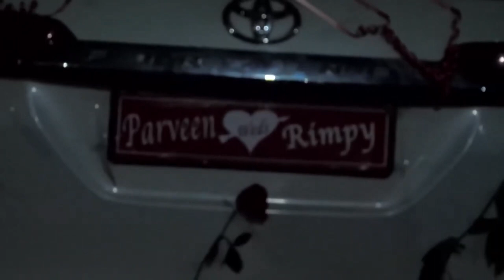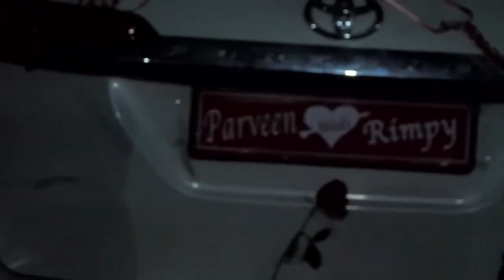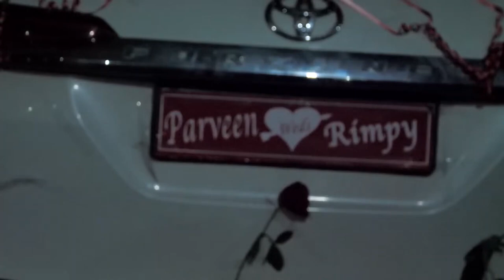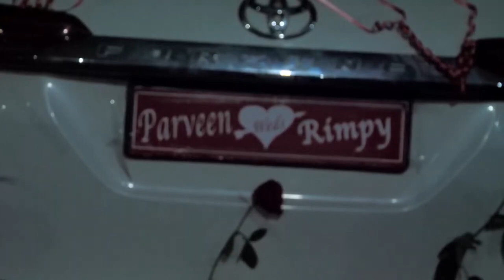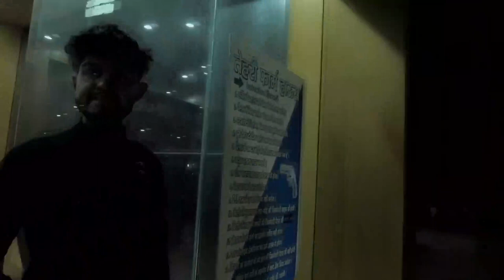2 Wedding Ceremony‼️Video by Mastermind Photography M